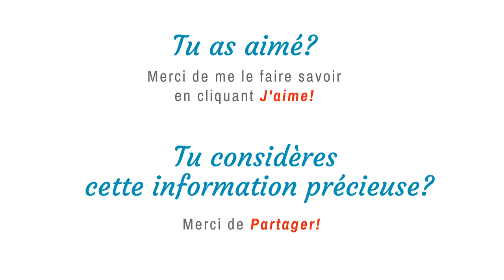Comment arrêter de se faire des scénarios?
Tu aimerais des trucs et astuces pour réduire ton anxiété? Si tu aimes mon approche, tu vas aimer ma CONFÉRENCE : "L'anxiété est une fièvre, quelle est donc l'infection? C'est ici:

Comment arrêter de se faire des scénarios? T'as un scénariste intérieur? C'est à toi de le diriger! Fais un producteur de toi-même! Comment faire?

Il a une spécialité dans le drame? L'horreur? Dirige-le pour qu'il change de spécialité!!!

Ton "statisticien-intérieur" utilise tes expériences réelles + ce que tu imagines pour prédire l'avenir!  Si tu ne veux pas te sentir dans un environnement dangereux et mettre sur le bûcher ton sentiment de sécurité, dompte ton scénariste! ;)

(Émission du 23 avril 2018)

L'ANXIÉTÉ EST PRÉCIEUSE. Elle nous informe qu'on néglige de poser une action pour rétablir notre équilibre, depuis trop longtemps.

L'ANXIÉTÉ N'EST PAS LE PROBLÈME, c’est un symptôme! Cette conférence vous enseignera comment trouver et soigner l’infection qui s’y cache. Vous y découvrirez aussi, concrètement, comment bâtir le sentiment de sécurité intérieure.

Tu aimerais des trucs et astuces pour réduire ton anxiété? Si tu aimes mon approche, tu vas aimer ma CONFÉRENCE : "L'anxiété est une fièvre, quelle est donc l'infection?

💁‍♀Qui est Karène Larocque?

J'ai quitté la profession de psychologue après 17 ans pour fonder l'Académie Simplement Humain. Aujourd'hui, j'aide les humains à prendre en main leur SANTÉ psychologique en leur fournissant des outils concrets et puissants pour rétablir leur équilibre, leur confiance et leur estime. Je crois profondément que tous les humains, peu importe leur âge et leur passé, peuvent bâtir ou rebâtir leur équilibre, leur confiance et leur estime si on leur transmet les bons outils et ça, c'est ma spécialité!